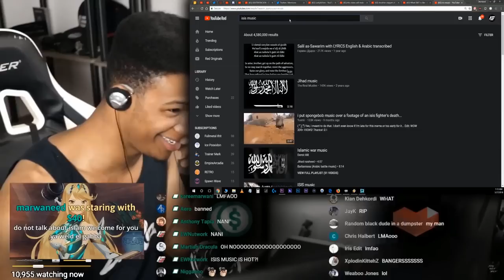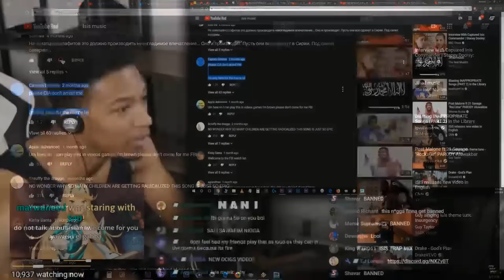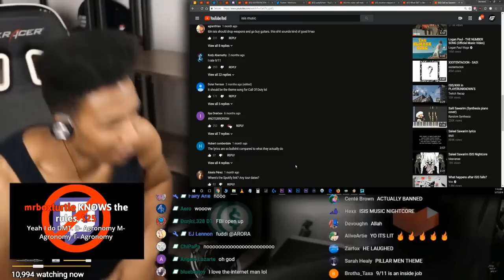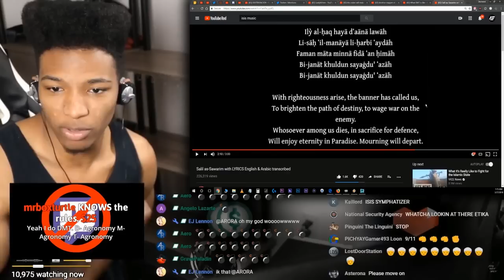ETIKA REACTS TO THE ISIS ANTHEM